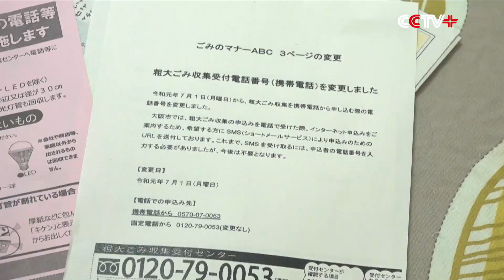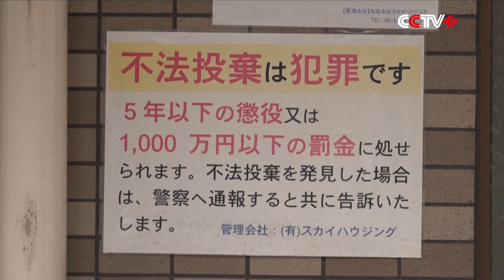Five-decade Efforts of Garbage Sorting Builds Resource-Effective Society in Japan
Five decades of efforts to promote garbage sorting in Japan have yielded a resource-effective society and has strengthened people's awareness regarding environmental protection.